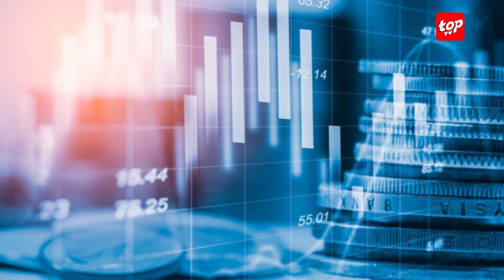Taux de change - 6 septembre 2023